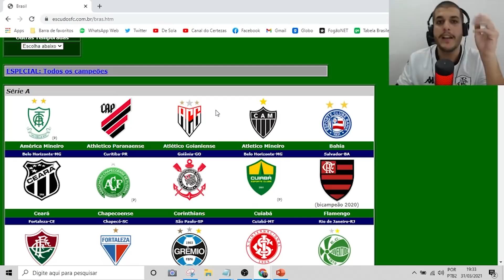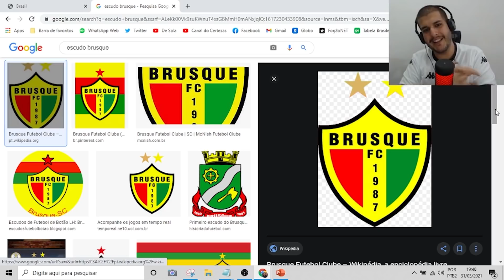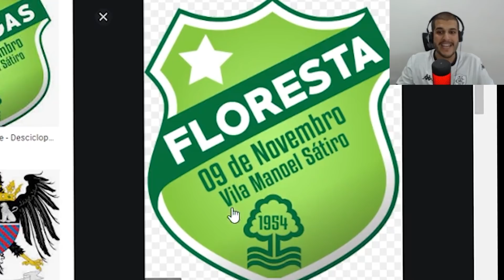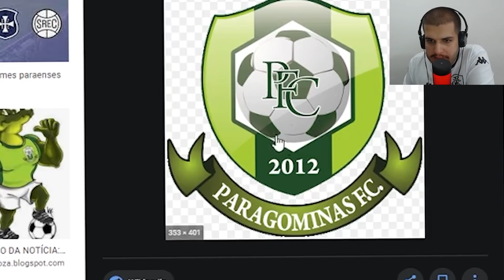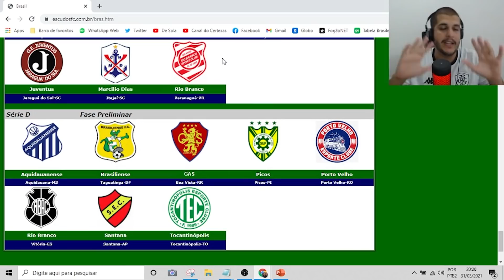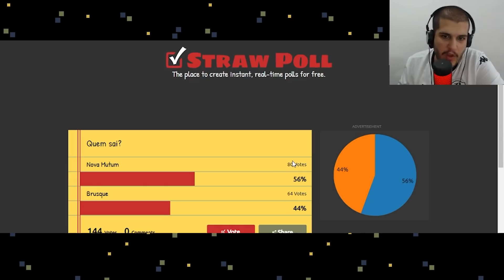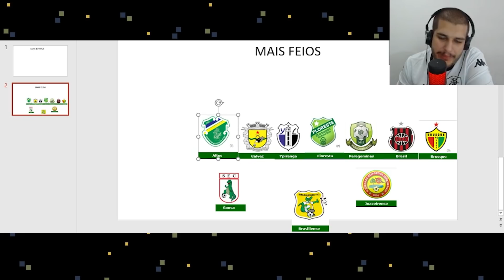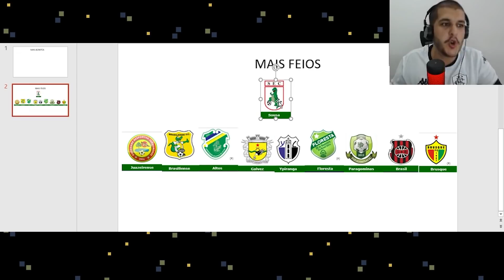TOP 10 ESCUDOS DE TIME MAIS FEIOS DO BRASIL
Você sabia alguma dessas curiosidades? Se duvidar, pode dar um Google!

Atuação: Pedro Certezas / @pedrocertezas
Roteiro: Pedro Certezas / @pedrocertezas
Edição: Victor Bustamante / @victorbustamante18